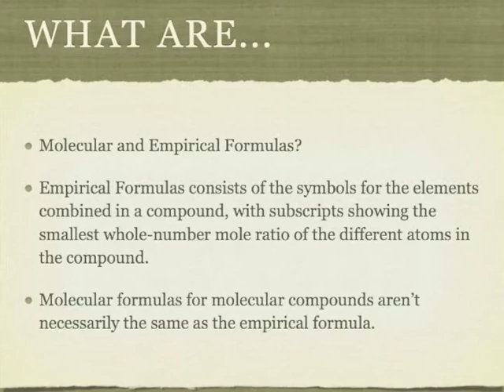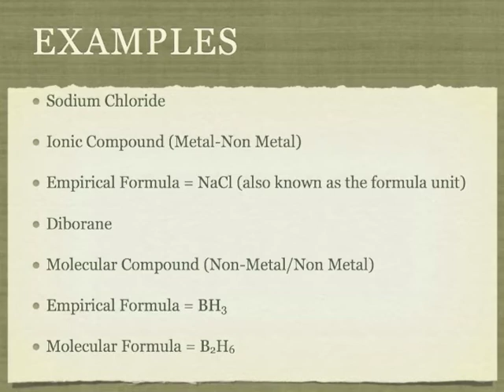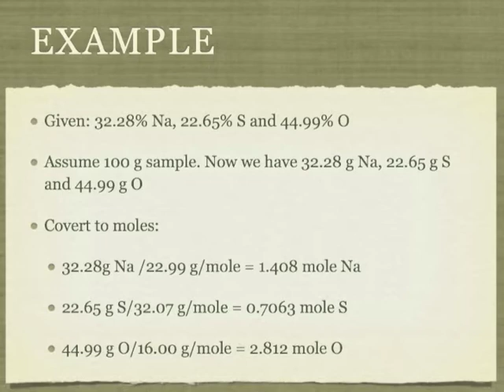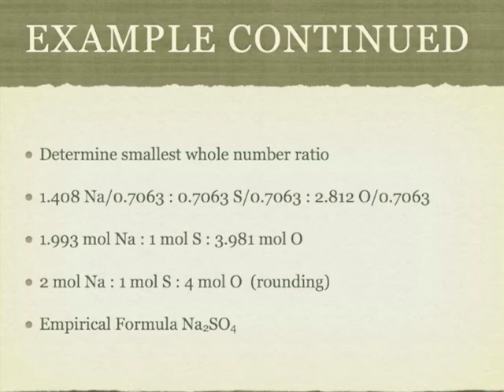Empirical Formulas-BCHS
Video to introduce Empirical Formulas to my BCHS General Chemistry class.